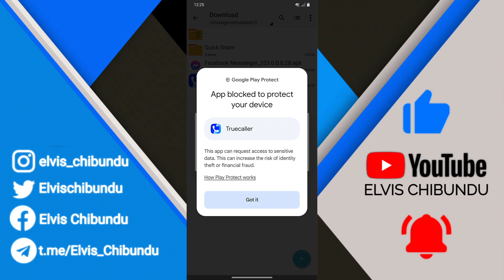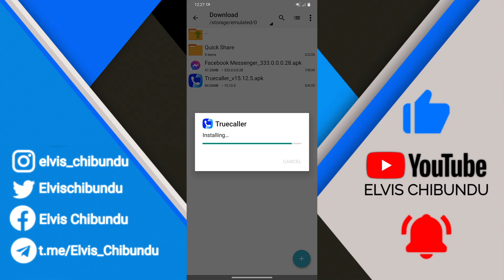How To Fix App Blocked To Protect Your Device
Getting the message "App blocked to protect your device" when trying to install an app on Android? 🚫📱 Don’t worry — in this video, I’ll show you how to fix it safely and get your app installed without harming your phone.

🔹 In This Video, You’ll Learn:
✅ Why Android blocks some app installations
✅ How to turn off Play Protect (only if safe)
✅ Tips for avoiding harmful apps

⚠️ Always make sure apps are from trusted sources!

🇪🇸 Spanish: Cómo solucionar el error "Aplicación bloqueada para proteger tu dispositivo"
🇫🇷 French: Comment réparer l’erreur "Application bloquée pour protéger votre appareil"
🇩🇪 German: So beheben Sie den Fehler "App blockiert zum Schutz Ihres Geräts"
🇮🇹 Italian: Come risolvere l'errore "App bloccata per proteggere il tuo dispositivo"
🇵🇹 Portuguese: Como corrigir "App bloqueado para proteger seu dispositivo"
🇷🇺 Russian: Как исправить ошибку "Приложение заблокировано для защиты устройства"
🇯🇵 Japanese: 「デバイスを保護するためにアプリがブロックされました」の修正方法
🇨🇳 Chinese (Simplified): 如何修复“为保护您的设备而阻止应用”错误
🇮🇳 Hindi: “डिवाइस की सुरक्षा के लिए ऐप ब्लॉक किया गया” त्रुटि को कैसे ठीक करें
🇹🇷 Turkish: "Cihazınızı korumak için uygulama engellendi" hatası nasıl düzeltilir